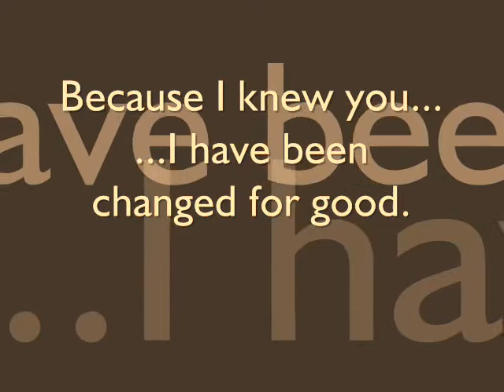Because I knew you...